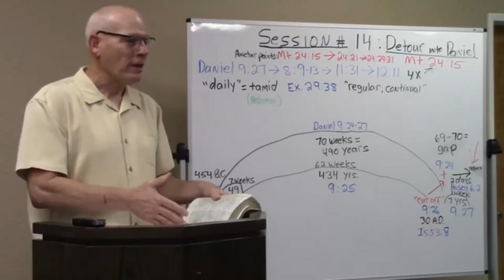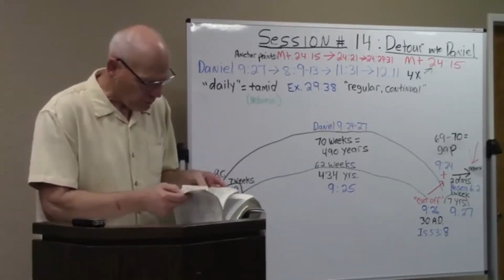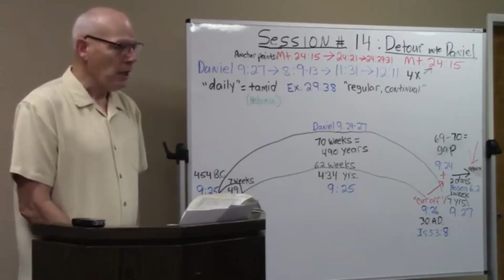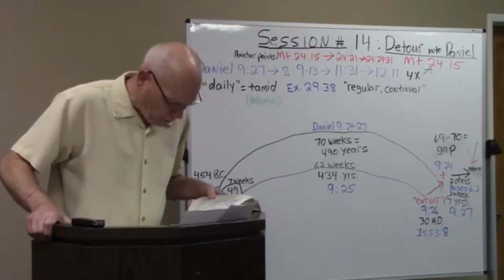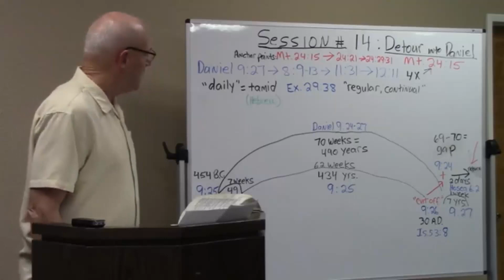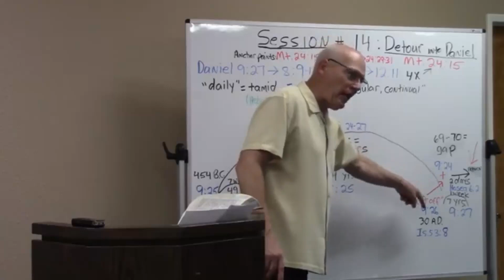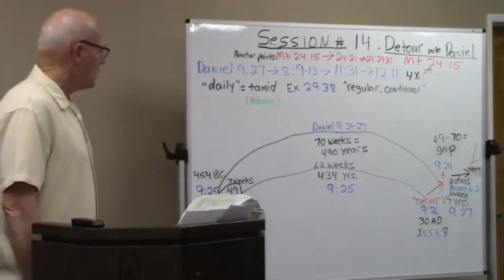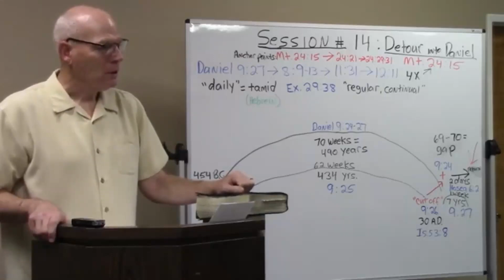End Times Bible Study - Lesson #14 - We obey the command of Jesus in Matthew 24:15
Lesson #14 on 9/20/22

Video reuploaded for improved audio quality.

We obey the command of Jesus in Matthew 24:15 that in regard to this event called the Abomination of Desolation, we need to go to Daniel, find it, then read and understand it. So, we pause our time in Matthew 24 to do just that, focusing on Daniel 9:27 and connected passages. Who is the "he" in this passage - Christ or antichrist?